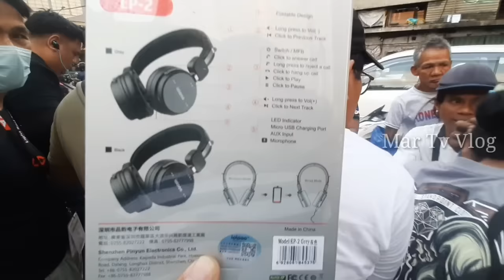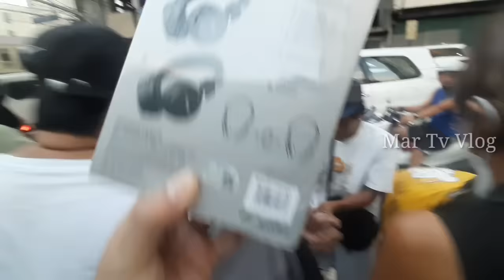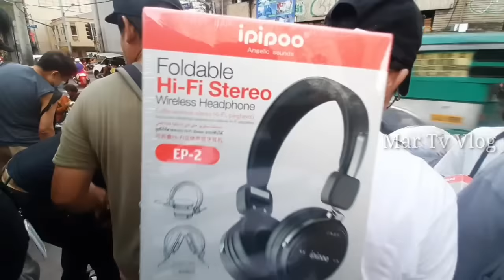BURAOTAN SA RECTO TOMAS MAPUA/150 LANG ORIGINAL FORTABLE HI-PI STEREO